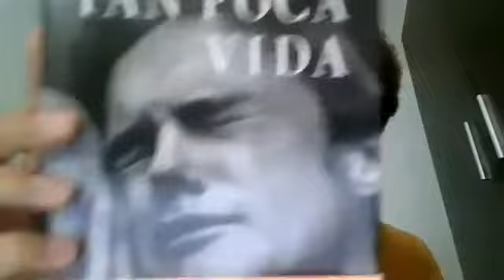Magnolia (Segunda Parte)- ANÁLISIS | Puro Vicio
¡Bienvenidos al segundo programa de Puro Vicio!

Para tratar la película Magnolia (1999) de Paul Thomas Anderson en esta ocasión, junto a Abraham S. Barrie y Guillermo Mas Arellano, se encuentra un invitado de lujo: Alejandro Gil Redondo, profesor de literatura y experto en mística y retórica.
En el primer bloque trataremos los aspectos técnicos y temáticos de la película.
En el segundo bloque trataremos los aspectos filosóficos y las reflexiones subjetivas que la película despierta en cada uno.
Esperamos que nuestro trabajo sea de vuestro agrado. Todo comentario, opinión, sugerencia, crítica, exabrupto o propuesta será bien acogido y escuchado.
Gracias por vuestro tiempo e interés.